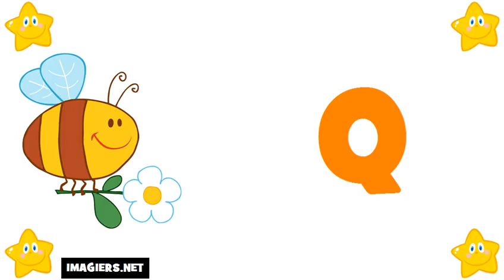Ucam Francuski # Saznajte Francuski